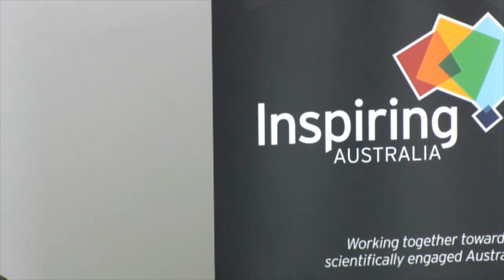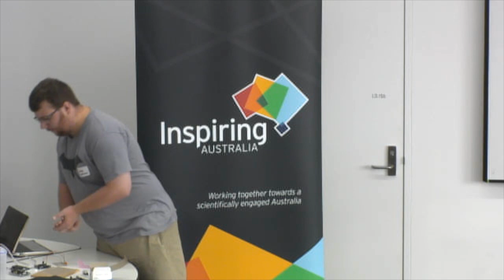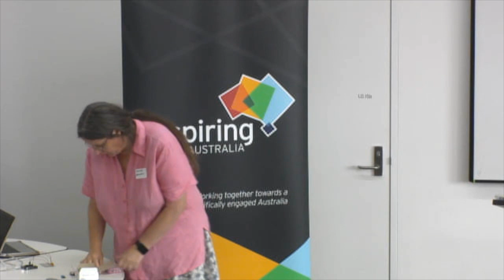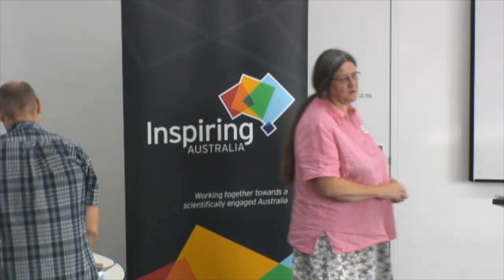MakeHackVoid Canberra Makerspace - Barcamp Canberra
Cameron, Miles, Brenda and Jamie from MakeHackVoid talk about some of the projects happening in the hackerspace and about their community.

They talk about hacking everyday items to improve them, developing their own devices using ardunio and similar circuits and pursuing projects that interest them.

Barcamp Canberra is an annual unconference in Australia's Capital city. Attendees design their own conference at the start of the day and set their own agenda. Most people come ready to present a talk or run a workshop. Everyone comes prepared to listen, learn and join in. Barcamp can be fun and informal or serious and challenging depending on the sessions you attend.